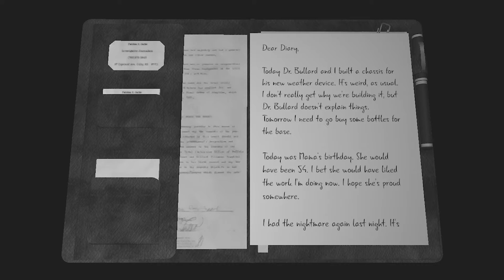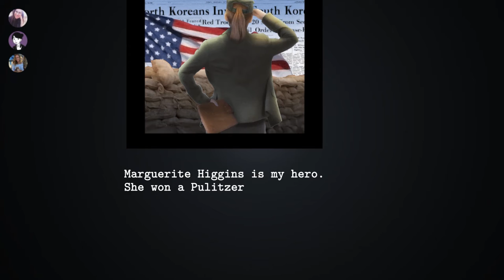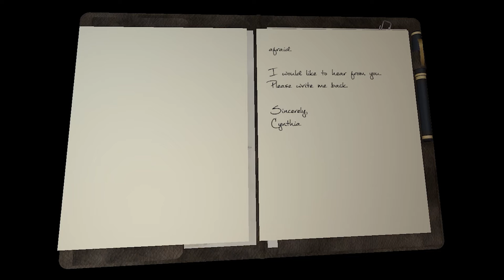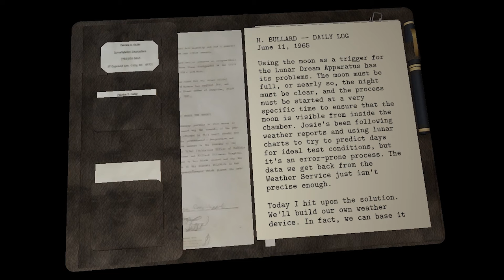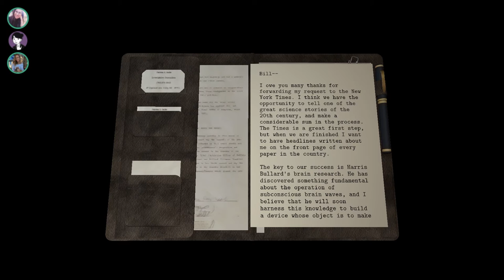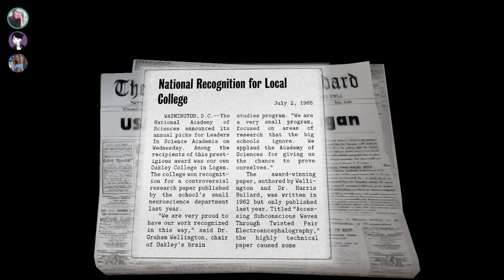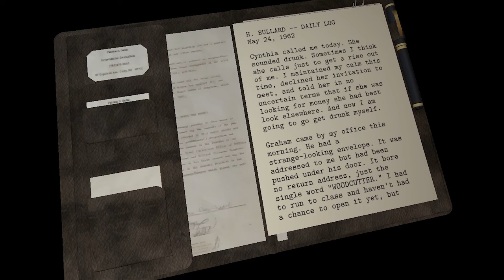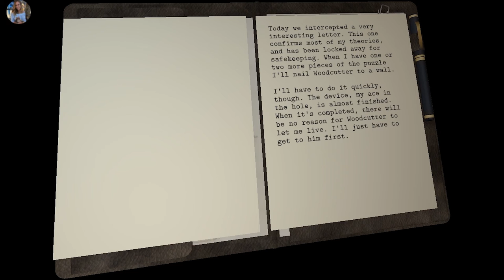GRAHAM IS A WEASEL | Let's Play DEAD SECRET (Part 3)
With friends like these...